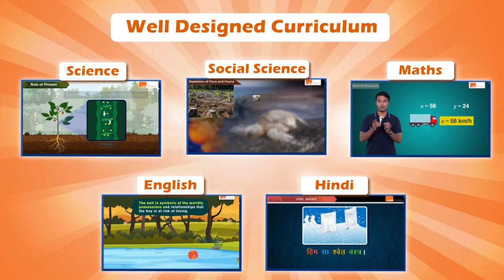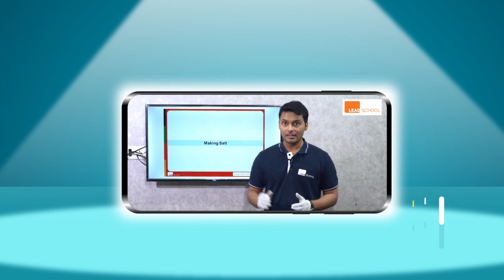Class 10 (Hindi) | LEAD School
Given how important Class 10 results are for a child's future and school's image, LEAD has designed a Class 10 program for CBSE board. To understand the program, watch the video.

Transcript:
10th class ke results students ke career path mein kaafi bada/important role play karte hain.

Aur kai baar school aur teachers ki reputation bhi board ke results hi decide karte hain.

Isiliye har school ka dependence apne teachers par hota hain ki woh apne students ko sahi tarike se padhaye.

Par kya Schools/teachers ke paas board exams crack karne ki koi 100% fool-proof technique hai?

Leadschool lekar aaya hain ek well designed integrated 10th CBSE board excellence program

jisme hai ek dedicated Curriculum jo karega saare subjects ke concepts aasani se clear aur

banayega Math, Science, English, Hindi aur Social Science jaise subjects easy to go/learn.

Students ko milenge dedicated sessions jo subject specific strategy aur examination pattern par karenge focus.

Iske alava mock exams jo denge students ko enough practice ki opportunity board exams ke pehle….

aur extra practice ke liye daily quizzes,Workbooks,revision aur remedial content jaise kai saare options.

Isiliye Leadschool Ka CBSE board program deta hai 100% guaranteed results ka vaada.